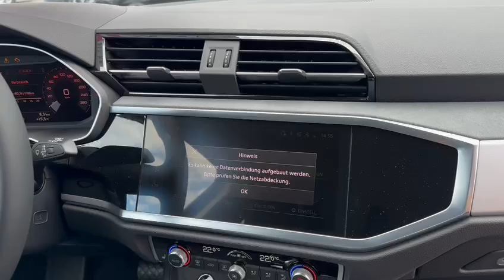AUDI Q3 35 TFSI advanced S-tronic